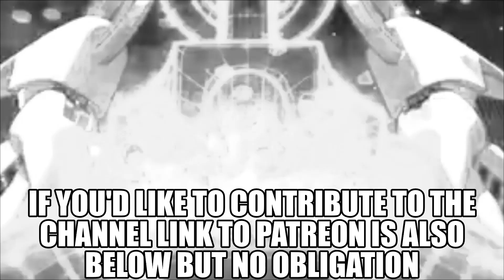Yu-Gi-Oh GO Rush Episode 60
Join me as I discuss this weeks episode of Yu-Gi-Oh Go Rush and my thoughts Opinions and,theories about it.
I DON'T own Yu-Gi-Oh